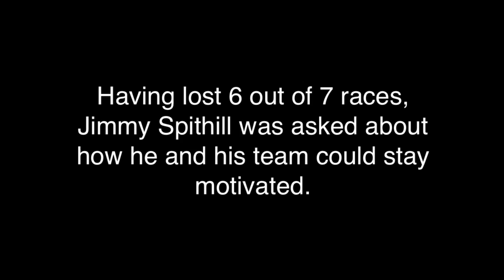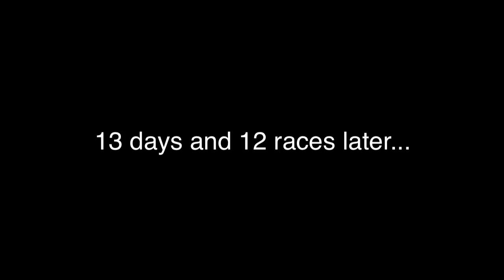America's Cup - "Imagine if these guys lost from here"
After losing 6 of the first 7 races of the 2013 America's Cup, Oracle Team USA skipper Jimmy Spithill was asked how he could stay motivated.
Table of Contents:

01:06 - Marker